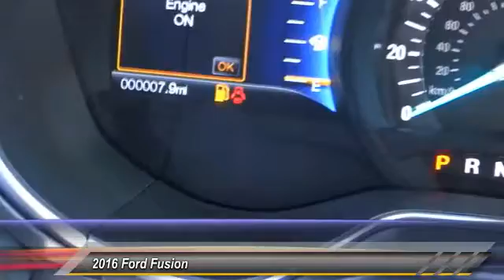G225351LV COSTA MESA,HUNTINGTON BEACH,IRVINE,NEWPORT BEACH,ORANGE COUNTY G225351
2016 Ford Fusion 4dr Sdn SE FWD

THEODORE ROBINS FORD PROUDLY SERVING COSTA MESA, HUNTINGTON BEACH, IRVINE, NEWPORT BEACH, ORANGE COUNTY, AND SURROUNDING SOUTHERN CALIFORNIA LOCATIONS. THIS WHITE 2016 Ford FUSION IS EQUIPPED WITH A ENGINE: 2.0L ECOBOOST , AUTOMATIC TRANSMISSION, AND RECEIVES AN ESTIMATED 22 City/34 Hwy MPG. 2016 Ford FUSION 4dr Sdn SE FWD Stock #: G225351 | VIN: 3FA6P0H90GR225351 | 2016 Ford Fusion 4dr Sdn SE FWD Theodore Robins Ford